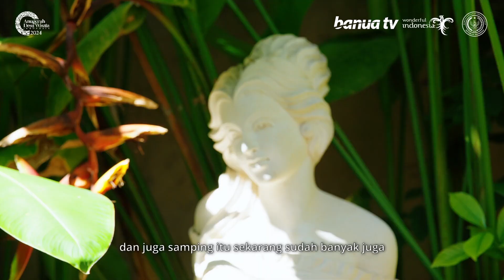Juara 3 ADWI 2023, Serangan Siap Menjadi Desa Wisata Yang Mendunia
Desa Wisata Serangan merupakan salah satu destinasi wisata di Bali yang menarik perhatian. Desa Wisata ini menyimpan begitu banyak pesona dan potensi wisata. Terletak di Kota Denpasar, Desa Wisata Serangan menjadi kawasan konservasi lingkungan, sejarah dan nilai budaya, serta pariwisata budaya penuh atraksi. Pada malam puncak ADWI 2023, Desa Wisata Serangan terpilih sebagai juara 3 Desa Wisata Rintisan Terbaik. ADWI menjadi dorongan semangat bagi para pemangku kepentingan dan masyarakat Desa Wisata Serangan untuk terus berbenah menggali segala potensi. Berbekal capaian ADWI, Desa Wisata Serangan semakin percaya diri menjadi Desa Wisata kelas dunia. Lebih jauh dari itu, eksistensi Desa Wisata Serangan diharapkan mampu memberikan kemanfaatan luas, terutama dalam mendukung geliat pariwisata Denpasar, meningkatkan PAD serta mensejahterakan masyarakat sekitar melalui pengembangan UMKM.

Sumber Video : Youtube Kemenparekraf